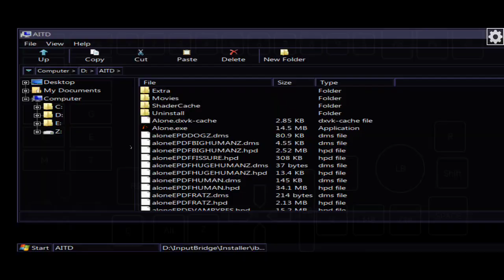Exagear: Alone in the Dark/ FAIL/ Wine 6 Hugo/ Poco F3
Not running on box86, it Freezes at loading to a Level (and crash after Long wait)

exagear still Crashes at the Same Scene Like turnip.